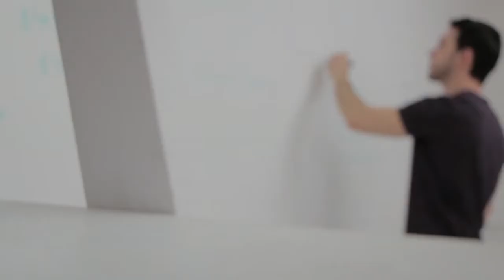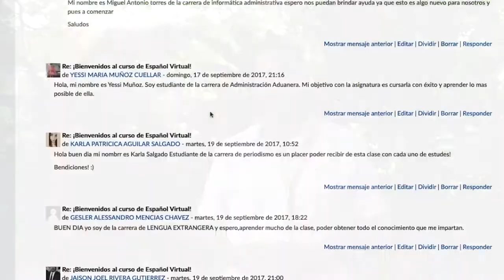Bienvenida a la clase de Formulación y Certificación de Proyectos Turísticos